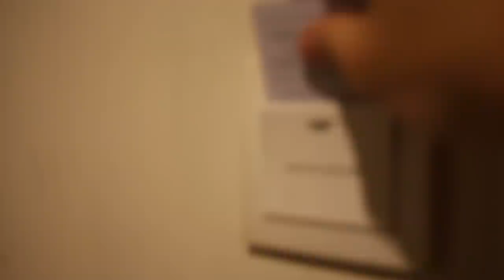The Return: Surprising Friends and Family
I finally decided to start putting videos together and this is the first of the channel. I documented my journey coming home from Asia and nobody had a clue I was coming back so it was a huge surprise for my friends and family. I traveled for 7 months and realized it was time to come home and start grinding with music.

All music done by me.